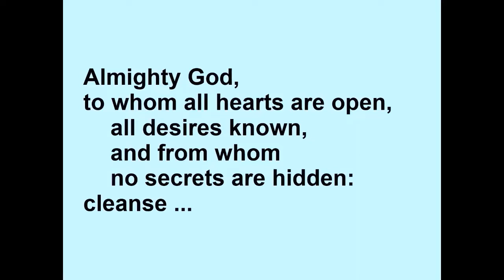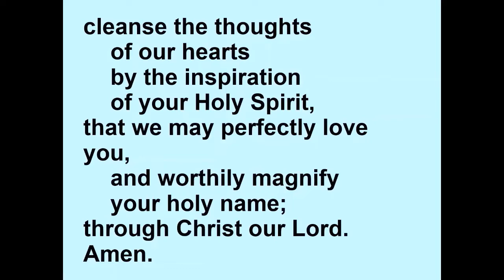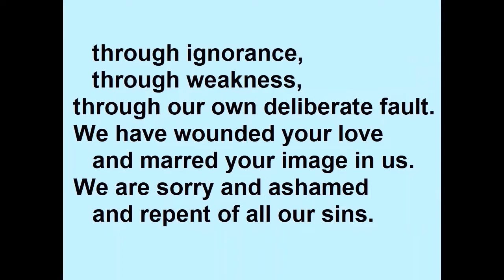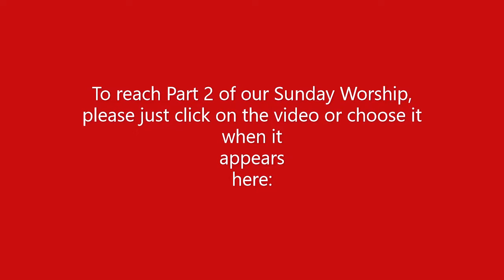Sunday Worship 18 July 2021 Part 1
Part 1 (of 3 parts) of our Sunday worship: welcome, opening hymn "Amazing grace" (Ephesians 2:8-9), collect for purity and confession and declaration of forgiveness, and songs on the theme of being alive after our former death (Ephesians 2:4).